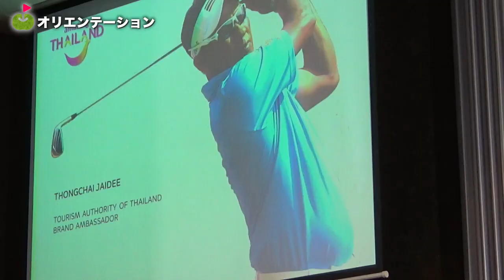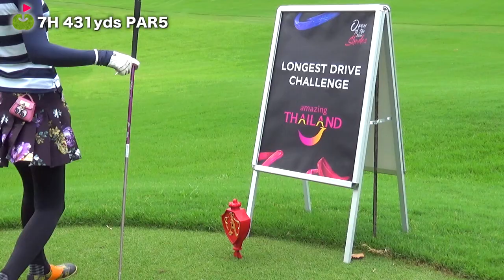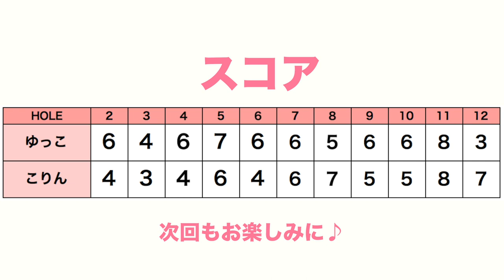魔の11番ホール、池越えできるか！？【ゆっこ&こりんのタイを満喫シリーズ#4】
☆ 協力：タイ政府観光庁

こちらはタイのアルパインゴルフクラブです。
昨年三枝こころさんとじゅんちゃんが参加した「Lady Golf Challenge」にゆっこ&こりんも参加します！

♣本日のゴルフ場:アルパインゴルフクラブ

ーーーーー